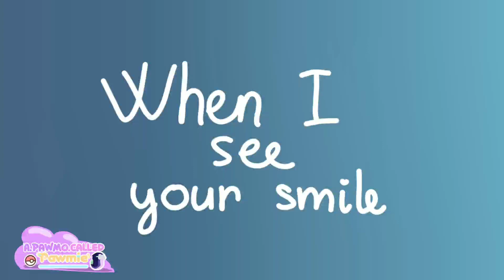When I see your smile Animation Meme // Filler + Loop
Though why is this video getting lesser views ;-;

I just wanted to do something relaxing so I made this :D

Characters:
Cyn (Calico cat)
Pink Cynthia (Red butterfly cat)